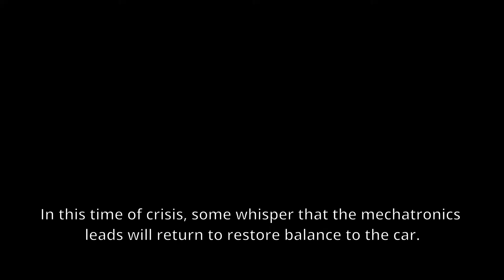University of Toronto Chem-E-Car in the Spotlight - 2022 Annual Student Conference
University of Toronto participated in the 2022 Chem-E-Car Competition at the Annual Student Conference.

AIChE asked all schools participating to submit a spotlight/intro video showing off their car, their team, and telling the ChEnected audience exactly what makes their car special.

Use the hashtags AIChEASC and ChemECar in social media to share and find content on the 2022 Chem-E-Car competition.